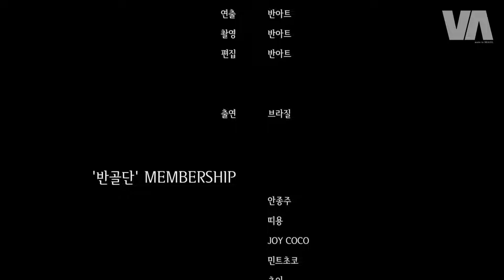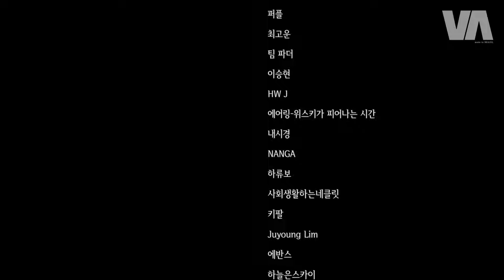하이볼의 계절! 허니 3대장 중 젤 맛있는 놈 딱 정해드림!!ㅣ잭 다니엘 허니 vs 와일드터키 허니 vs 에반 윌리엄스 허니ㅣVA 2.0 E.065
(멤버쉽 가입은 컨텐츠 제작에 큰 힘이 됩니다^^)

도대체 꿀 리큐르는 무슨 맛일까?
저희가 비교해보고 정해드림!!

- 주의사항 -
1. 마지막 쿠키까지 다 드셔야 배부름.
2. 저흰 전문가가 아닌 일반소매자로써 그날 컨디션에 따라 지맘대로 평가함.
4. 인스타도 있으니 놀러오셈!

파이널 컷 프로

- 장비 -
소니 FX3 / 갤럭시 23 울트라 / 인스타 360

- 음원 -
사이트 [아트리스트]

* 과한 음주는 건강에 안 좋음. 저희처럼 되고 싶지 않으면 삼가시기 바람. 술튜버 주제에 올림.